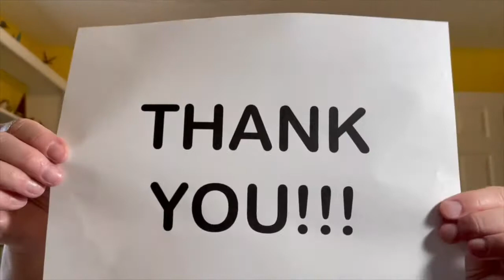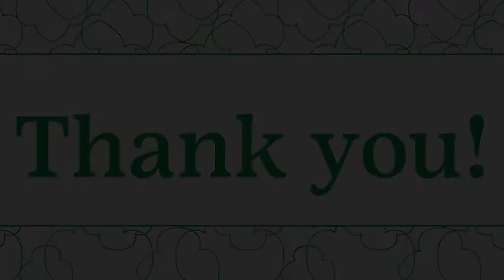2021 Girl Scout Volunteer Appreciation Video